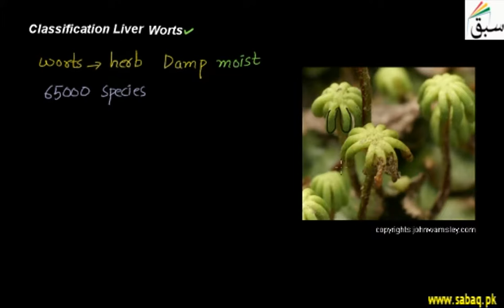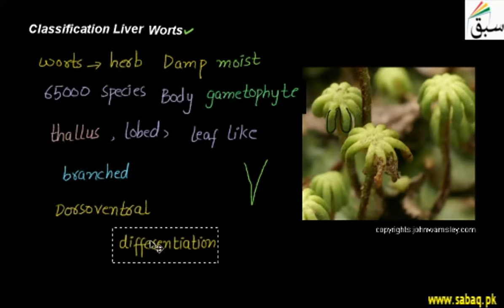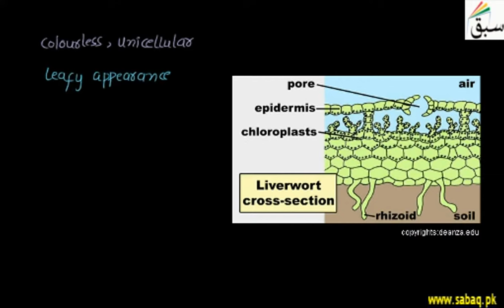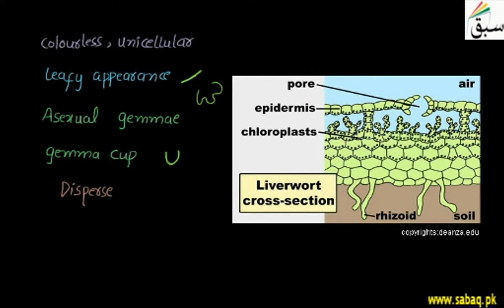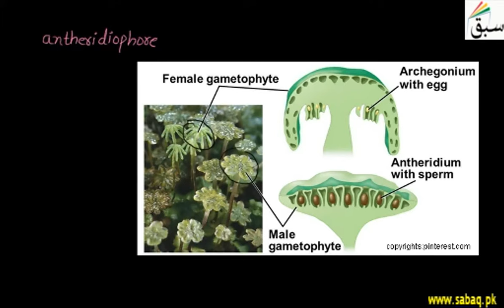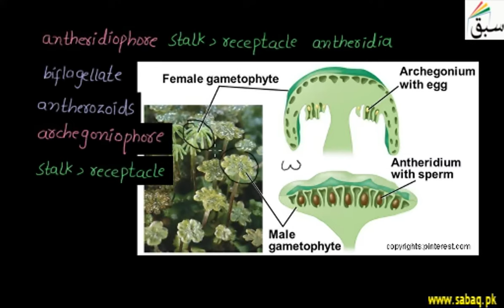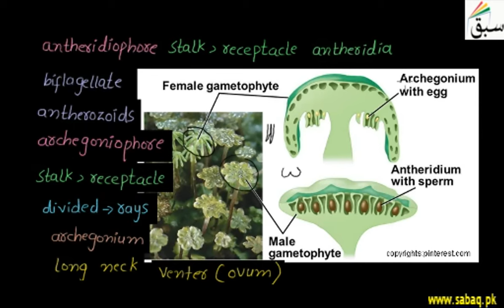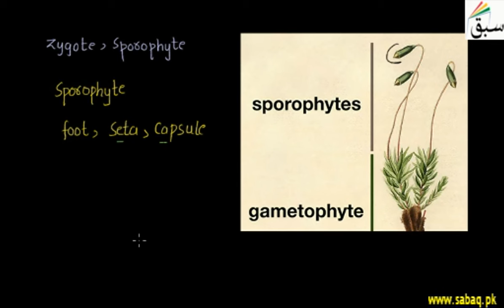Classification Liverworts, Biology Lecture | Sabaq.pk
Liverworts have thallus body, antheridia and archegonia are sex organs
This video is about: Classification Liverworts. Practice tests and free video lectures for Physics, Chemistry, Biology, Math’s, Computer Science, English & more subjects are also available at Sabaq.pk. So, subscribe to Sabaq.pk/Sabaq Foundation now and get high marks in your exams.

CLASSES WE COVER AT SABAQ.PK / SABAQ FOUNDATION:

1. KG
2. Class 1
3. Class 2
4. Class 3
5. Class 4
6. Class 5
7. Class 6
8. Class 7
9. Class 8
10. Class 9
11. Class 10
12. Class 11
13. Class 12
14. Class 13
15. Class 14
16. MCAT
17. ECAT
18. CSS

BOARDS WE COVER AT SABAQ.PK / SABAQ FOUNDATION:

1. FBISE
2. Sindh Board
3. KP Board
4. Balochistan Board
5. Cambridge

STUDY MATERIAL WE OFFER AT SABAQ.PK / SABAQ FOUNDATION:

1. Physics Lectures
2. Chemistry Lectures
3. Mathematics Lectures
4. Biology Lectures
5. English Lectures
6. General Science Lectures
7. Computer Science Lectures
8. General Math Lectures
9. Accounting Lectures
10. Statistics Lectures
11. Advance Accounting Lectures
12. Cost Accounting Lectures
13. Practice Tests
14. Physics Practical
15. Chemistry Practical